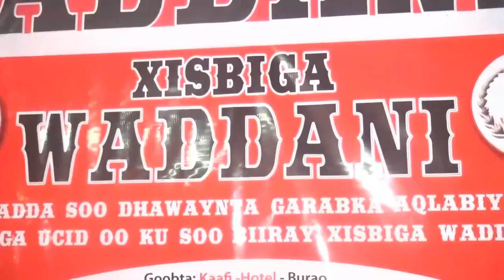Burco Daawo Xisbiga Wadani Oo Garab Ucid ah Burco Ku So Dhaweyey